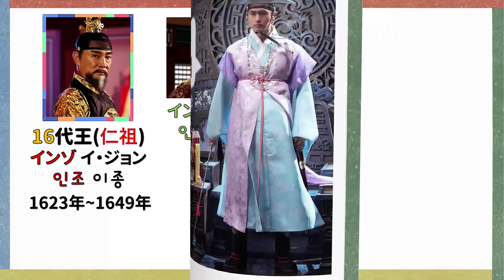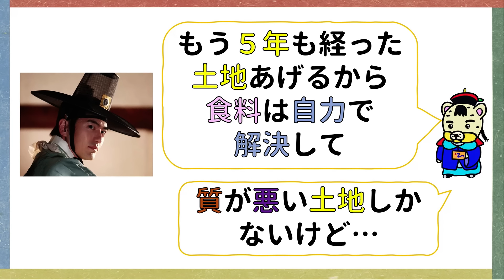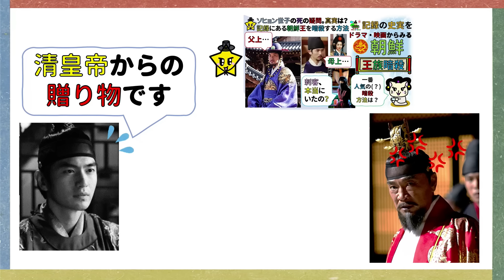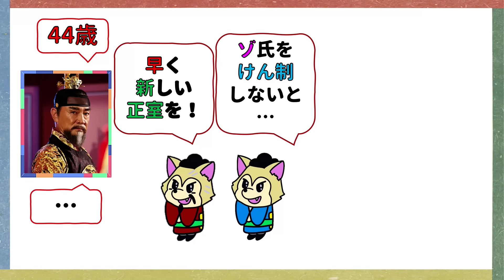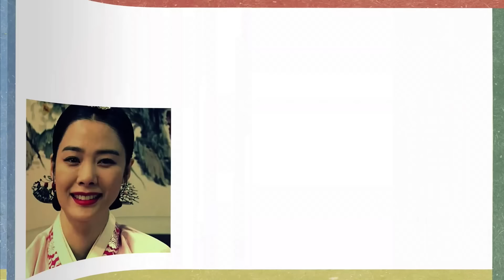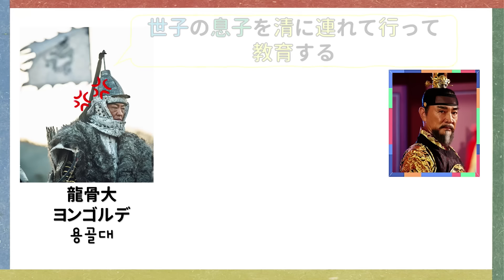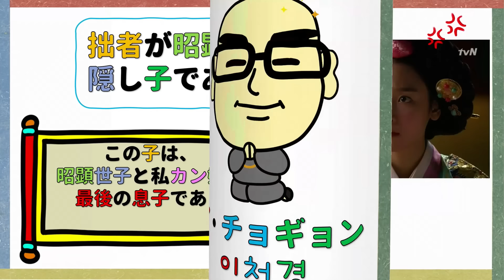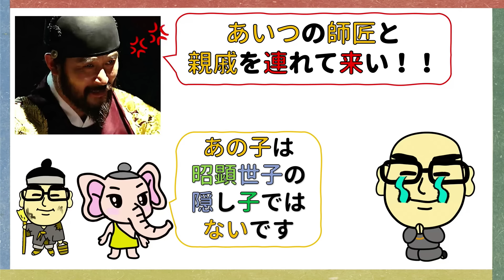朝鮮最後の希望であった世子を殺したのは、父親?韓国文化・朝鮮時代劇・歴史劇 KOREA joseon Dynastyモゴモゴ by MOGOMOGO トンイ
祖母が亡くなって、色々時間と余裕が足りなくて💦
今週も、以前の動画を編集したバージョンをお送りします！